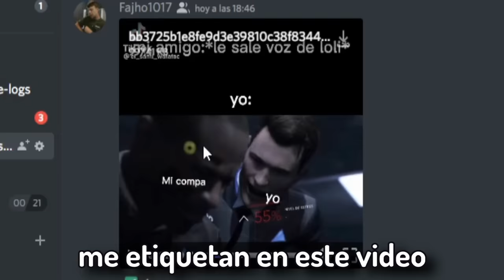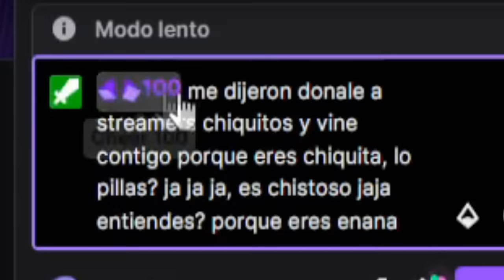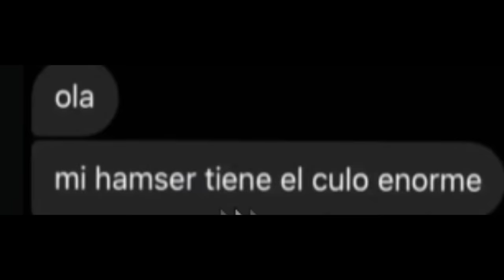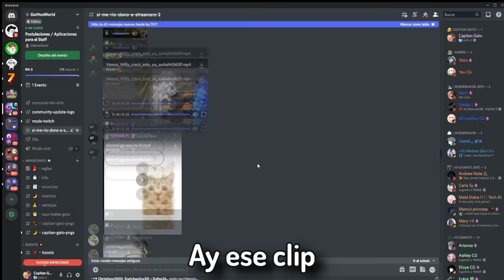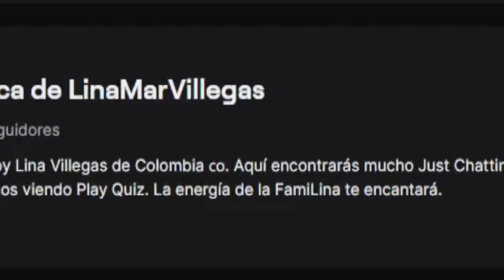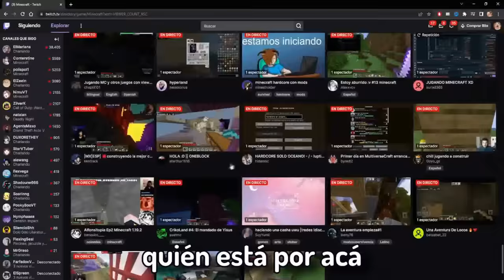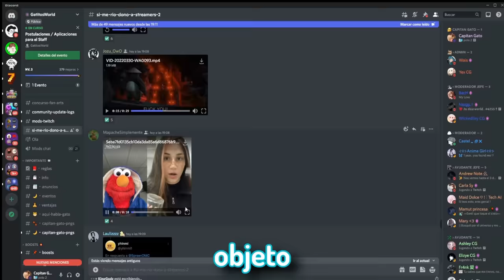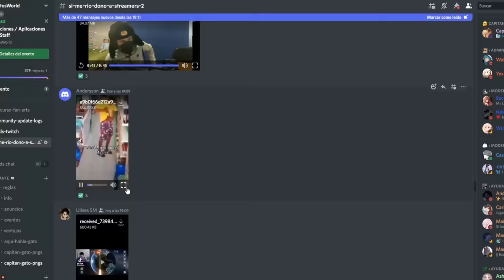🤣Si me rio DONO a streamers 2🤨📸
😳Hoy voy a donar a streamers con 0 viewers si me rio con los memes que me pasen por DISCORD🤨📸 Si apoyan esta dinámica seguiré haciéndolo más seguido🥺🎉

creditos de la idea para spreen🤙